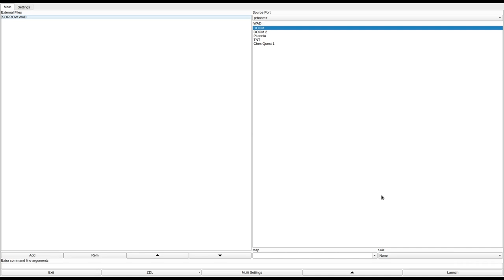DOOM 1 - SORROW.WAD (dmsorr.zip)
added to the "Hall of Shame" for being a big, horrible maze.
called " SORROW.WAD :-(" in the /idgames FTP.
created by Harris CGI on June 14th, 1994.
from the .txt file included with the WAD:
"SORROW.WAD :-("